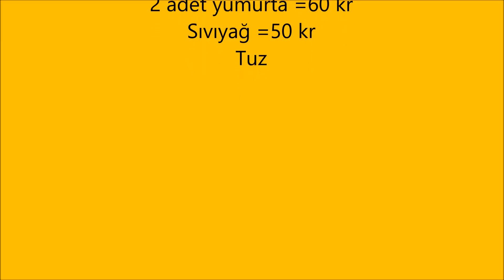2.60 TL Maliyet İle Hazır Yufkadan Kolay Pişi Tarifi | Pratik Kahvaltılık Börek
MALZEMELER
2 adet yufka
2 adet yumurta
Sıvıyağ
Tuz

Bir adet hazır yufkayı tezgâha açalım çırpılan yumurtanın tamamı yufkanın her yerine sürelim

 Yufka yaklaşık 2- 3 parmak eninde düzgünce katlayalım

 Hazırladığımız yufkayı yaklaşık 3 parmak genişliğinde keselim

Kestiğimiz yufka parçalarını suya batırılarak süzgece alalım, 1-2 dakika suyunun süzülmesi bekleyelim

 Daha sonra yufkalar bol kızgın yağda çevrilerek kızartalım

Kızaran pişiler sıcağıyla servis edelim.

Deneyeceklere şimdiden afiyet olsun.